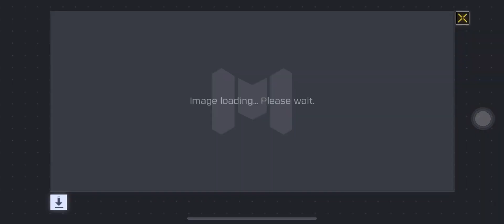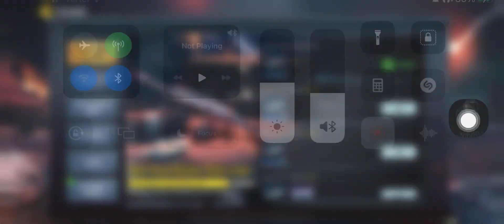Mythic Templar Full Draw Purchase CODM / Knight's Crusade Mythic Drop CALL OF DUTY MOBILE - CODM